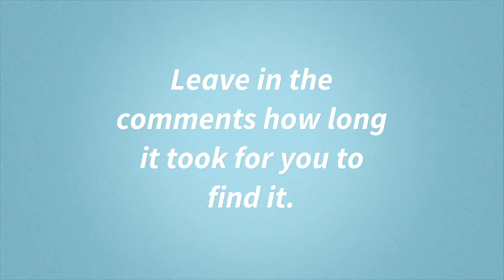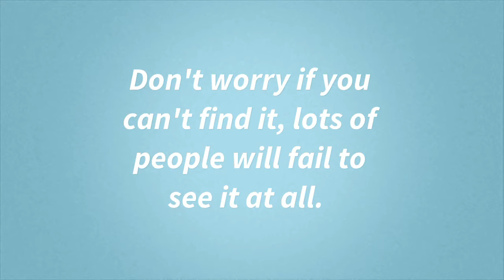Can You Find The Hidden Cat?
Do you love optical illusions?

See if you can find the hidden animal in this image.

There is a cat hidden in the snow somewhere ...

However, he has excellent camouflage

Are you sharp eyed enough to spot this elusive feline?

Only the most observant people will be able to spot it straight away.

Most people will be left scratching their heads looking for the hidden cat.

The question is... how fast can you find it?

Trivia Trifle is the dessert zone of Youtube, bite-size guilty pleasures that we hope you'll love. Perfect for a quick watch when you're waiting for the bus, or adverts are on the TV, or you find yourself with a spare few minutes. We tirelessly search for new fun content and upload it for you. What's in this Trivia Trifle we hear you ask ...

- Fun Facts
- Puzzles
- Top Lists
- Hot Apps
- Say what you see quizzes
- Trending Trivia
- Jokes
- Riddles
- Kickstarter projects

So, grab a spoon and pick a video you like, or binge a whole series! We upload at least 7 pieces of content a week, sometimes a lot more, we promise you won't get bored.